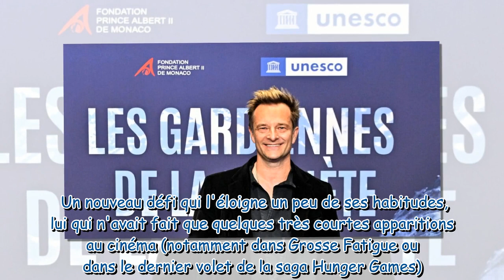David Hallyday proche d'une actrice iconique : nouveau défi très loin de la musique, et grande nouve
David Hallyday proche d'une actrice iconique : nouveau défi très loin de la musique, et grande nouvelle !